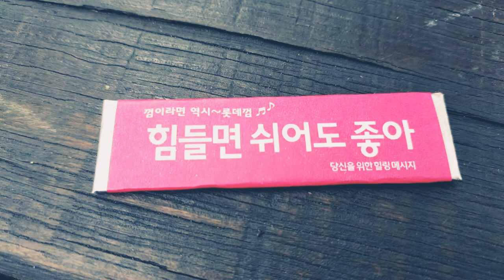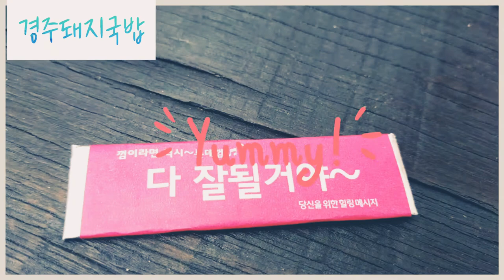경주박가 국밥 순대국밥 한그릇bowl of soup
깔끔한 상차림
반찬류 김치 양파 고추  무한리필
국물이 시원해요
순대가 맛있음 😋